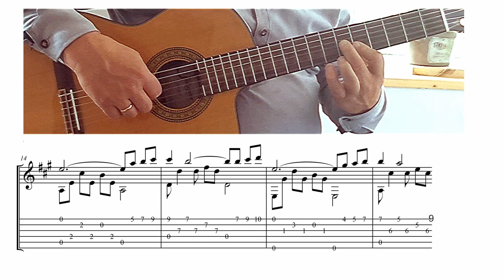MELODIJA - NATOS - TAB.🎸 Grokime gitara kartu!